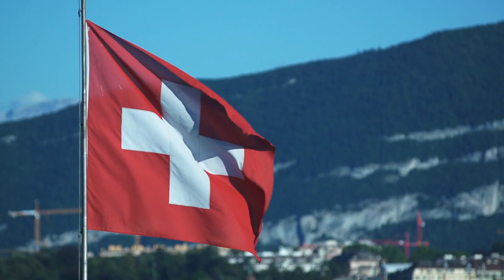Swiss • Relaxing Music Along With Beautiful Nature Videos